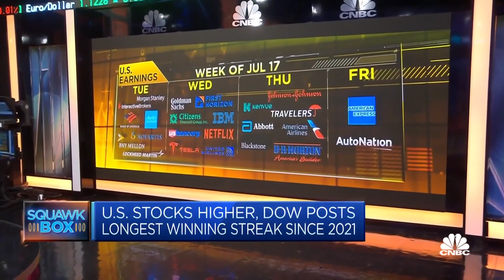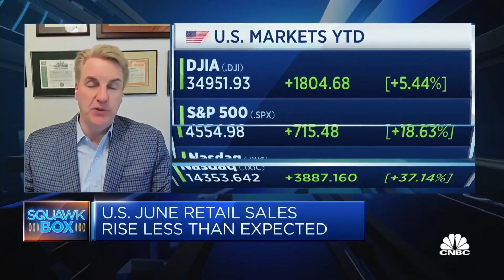Two factors shape the 'bifurcated' US banking market: Glenview’s Bill Stone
Bill Stone, Chief Investment Officer at Glenview Trust Company, explains why the large banks in the U.S. are performing asia "significantly better" than the smaller lenders.